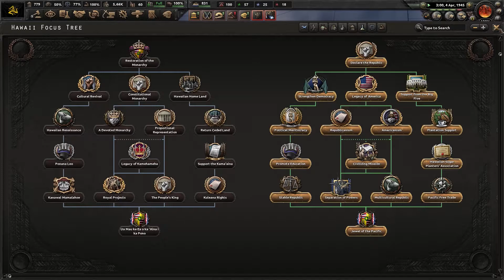Hearts of Iron 4 - Kaiserredux: Nueva York #10 "La Entente Sale de la Guerra"